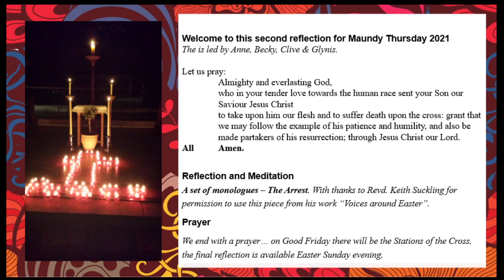Maundy Thursday Watch part 2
A reflection to end your "Gethsemane watch" on Maundy Thursday. This is offered an hour after the first one, but you can use it later if you are spending longer in vigil.